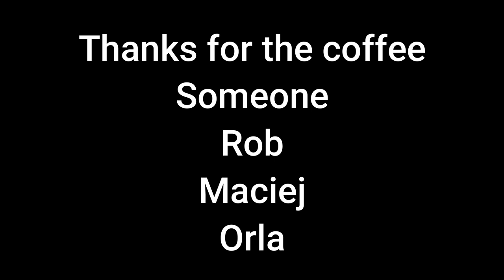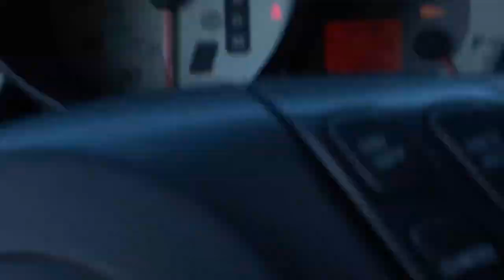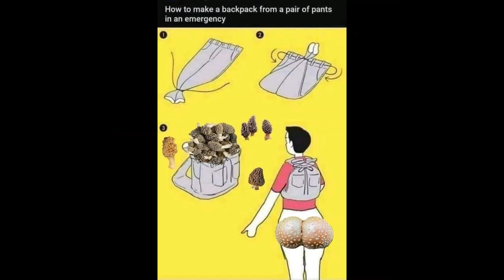Heavy Metals And Amanita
Let's talk about uptake of heavy metals and amanita mushrooms.

Intro song is Rise by Ethan Meixsell
Outro Song is Run by Ethan Meixsell